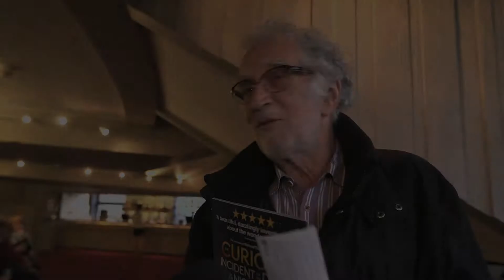War Horse: Audience Reactions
"Awe-inspiring. I've been waiting five years to see this"

Listen to audience members describe seeing War Horse.
Now playing at the New London Theatre